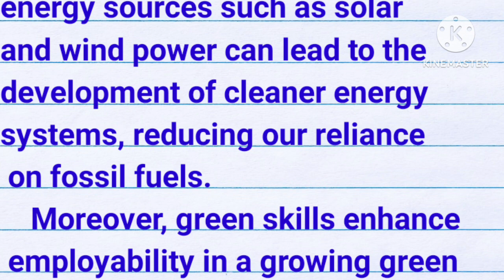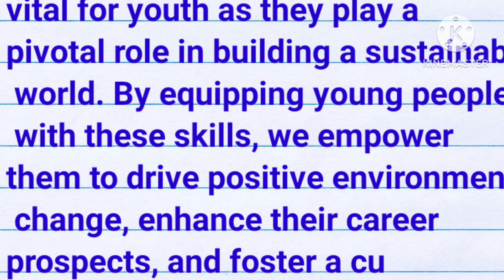green skills for youth towards a sustainable world essay